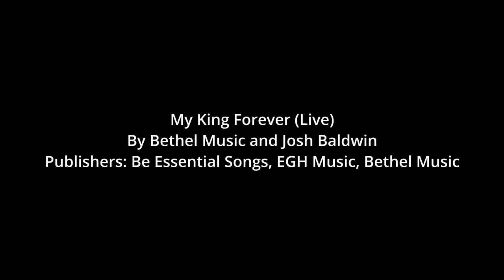Mission Trip to the Dominican Republic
My family and I went with a mission organization called GOOD FATHER MINISTRIES to the Dominican Republic in March. We did two days of medical clinics and saw about 100 patients. We also were able to take a large group of kids and their parents to a nice pool/ resort for the day. My kids and the other teens that went did an amazing job of playing with the children and teaching them Bible stories through arts, crafts, skits and games. We just love the Haitian and Dominican people. We can’t wait to get back soon.